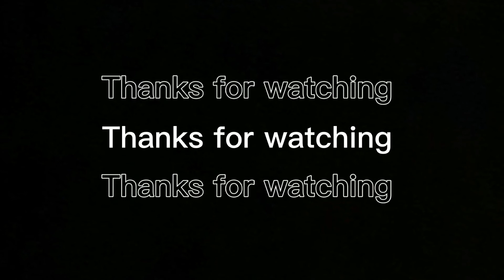#15 Luto at Home With Mama Pane (Gunisang Upo with Tortang lobo lobo)